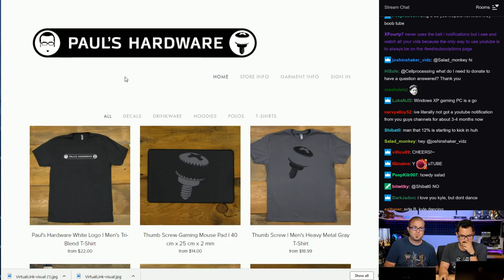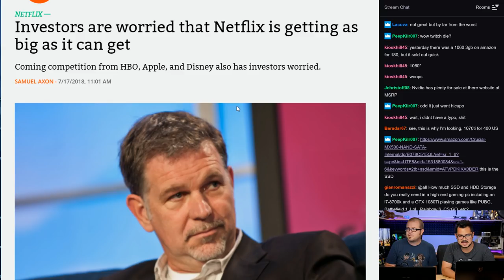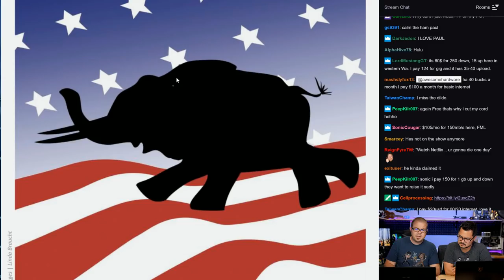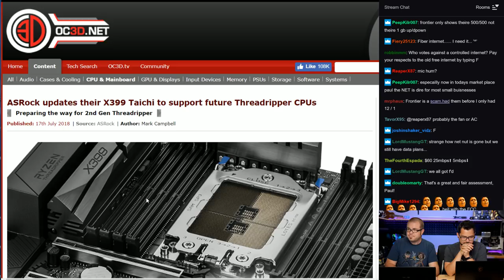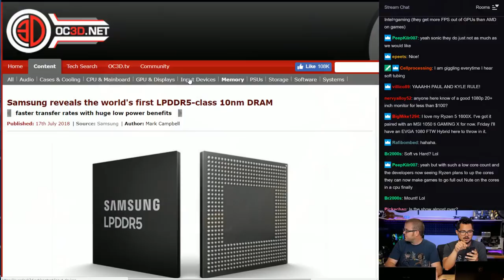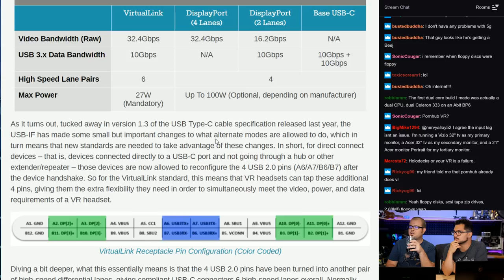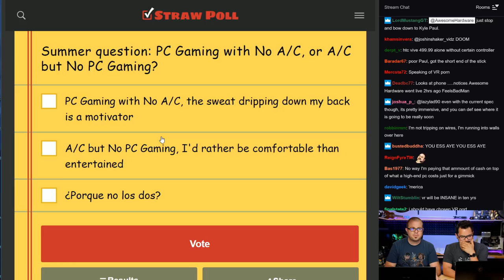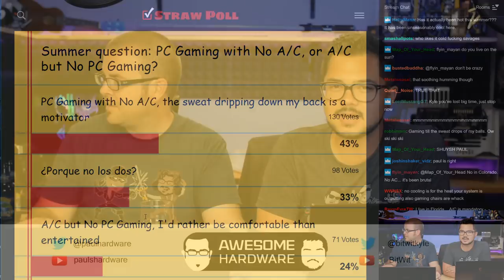Awesome Hardware #0155-B: GPUs Now 18% Off!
--== TIMESTAMPS ==--
(coming soon I hope)

--== LINKS / TOC ==--

1.) NEWS
Nvidia and AMD graphics card prices drop by up to 18% across the board
Investors are worried that Netflix is getting as big as it can get
Bill to save Net Neutrality gets first Republican vote in US House

2.) SWORDFIGHT
Will VR take off once the hardware is more streamlined?
Summer question: PC Gaming with No A/C, or A/C but No PC Gaming?

3.) MAIL TIME

4.) Q&A & JOHNSONS

:::Send Me Stuff:::
Paul's Hardware